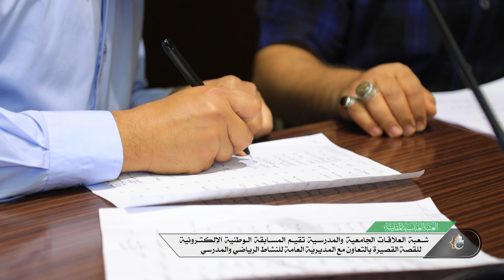المسابقة الوطنية الالكترونية للقصة القصيرة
شعبة العلاقات الجامعية والمدرسية تقيم المسابقة الوطنية الالكترونية للقصة القصيرة بالتعاون مع المديرية العامة للنشاط الرياضي والمدرسي
2- تويتر..
3- التليجرام..
4- الانستكرام..